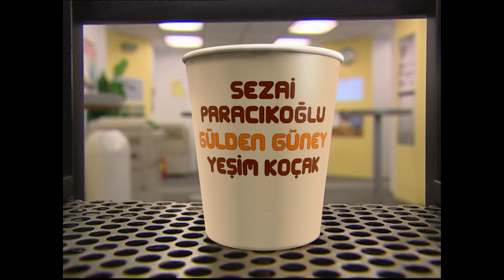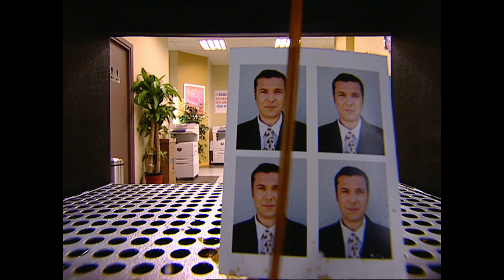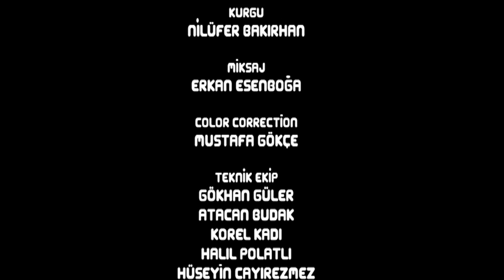Satılık | Kahve Bahane 115. Bölüm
Ali Kemal, arabasını satıyor...